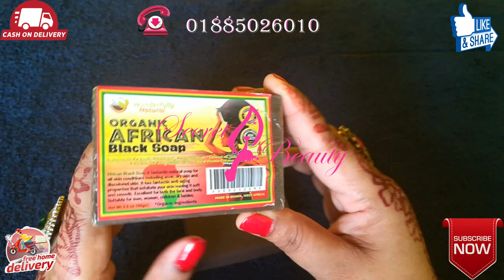African Black Soap